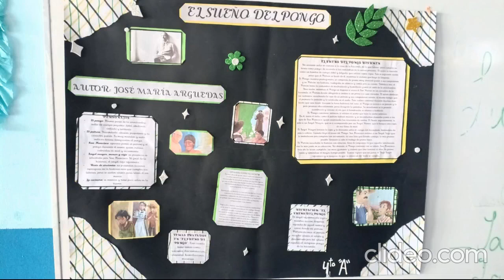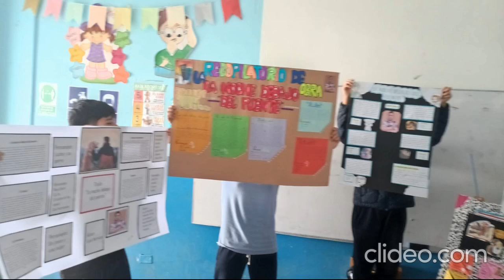La creatividad en los alumnos de coishco